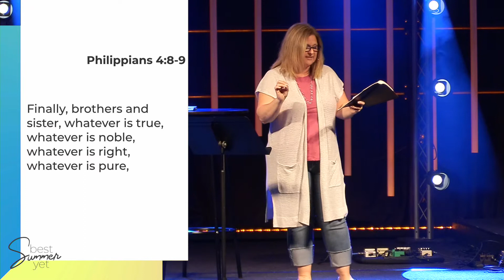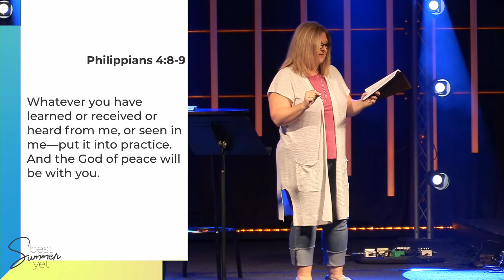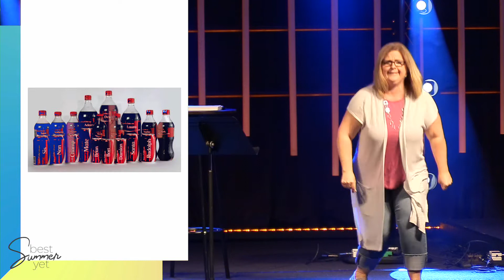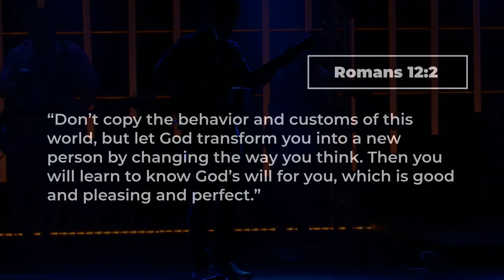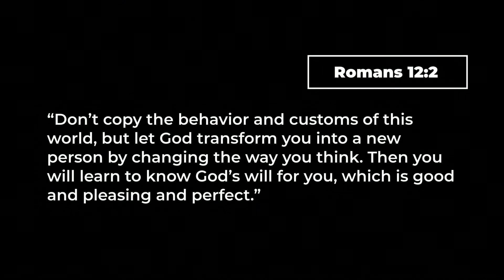"Best Summer Yet" Part 2: From Pieces to Peace (6/10/18)